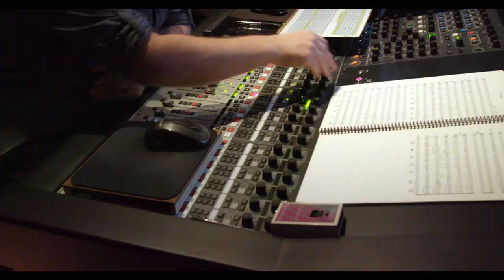1 Nephi | Behind the Scenes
A behind-the-scenes look at the filming of the scenes from 1 Nephi. Cast and crew share insights about the production, its purpose, and what it means to them.